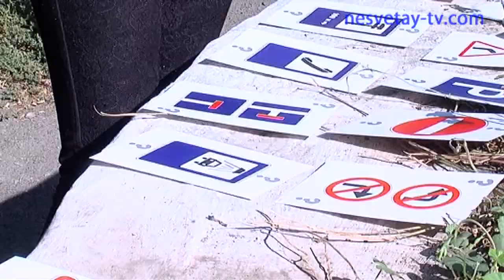День здоровья в школе №3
Одной из важнейших задач, стоящих перед школой, является сохранение здоровья детей.  Возможно ли, научиться, быть здоровым?